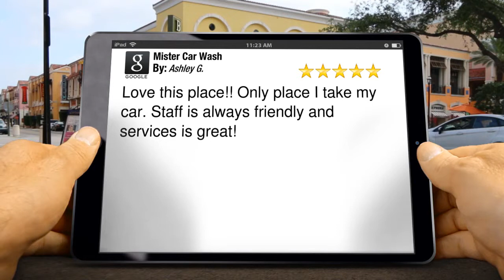Mister Car Wash Bountiful Exceptional Five Star Review by Ashley G.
Excellent Review

Love this place!! Only place I take my car. Staff is always friendly and services is great!

Mister Car Wash
305 W 500 S
Bountiful Utah
84010